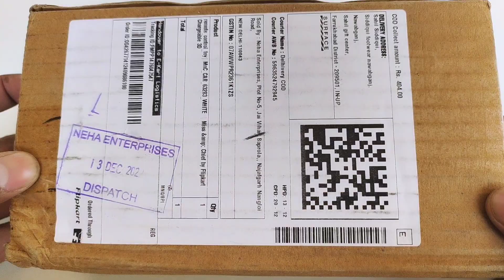remote control rc car unboxing